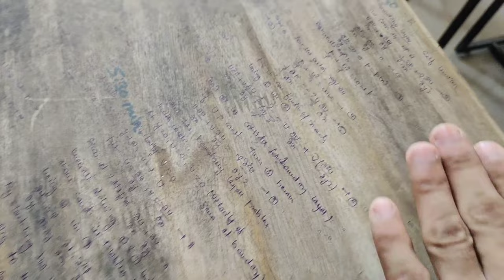Badminton khelane gaye popat ho gaya || Vlog # 41 || NIT Warangal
nit warangal
badminton game in nitw
popat ho gaya
anuj bind vlogs
badminton court in nit warangal
chemical department in nit warangal
best badminton court
badminton court
m.tech in nit warangal
student life in nit warangal
badminton khelane gaye popat ho gay